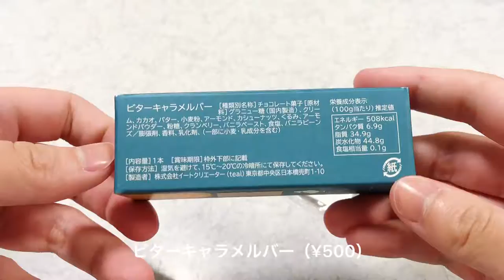Vlog｜teal（ティール）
こんにちは、チョコガールです🍫

今回のVlogは ~ teal（ティール） ~ 編！

○ ビターキャラメルバー
価格：500円（税込）
○ほうじ茶とヘーゼルナッツ（ボンボン）

📍teal（ティール）
場所：京都中央区日本橋兜町１−１０ 日証館 1階

【商品感想】
00:37 ビターキャラメルバー
01:00 ほうじ茶とヘーゼルナッツ

▼ 商品感想（Instagramサブアカウント投稿）